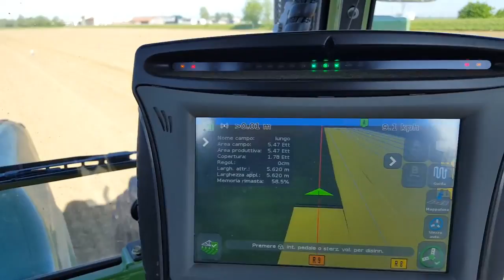Fendt 211 + monosem parte1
04/03/2019

Ciao a tutti e benvenuti in questo nuovo video oggi il protagonista è un fendt 211. il fendt 211 è in abbinata a una semina monosem a 8 file monotrainata durante la fase di semina, in questo video inoltre si sta usando il sistema di guida automatica satellitare trimble